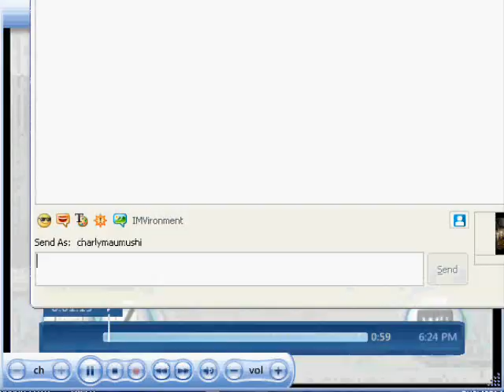P-kay VS CHARLY!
This movie has nothing to do about Obama halo 2 online xbox 360 kingdom hearts awesome ZOMG OMG wow super mario brothers nintendo wii smash brawl melee link zelda shiek myth legend tactic fishing boat cool nice bitch cat fight ass boob fat monkey sexy paris hilton american idol wrestling random secret level ending sonic incredible ps3 ps2 how to fix asian pride fight ownage owned own3d pwned pwn3d pwnage special move crazy mortal kombat skill mexican carlos mencia samoa shit poop crap WTF yo mama momma jokes diablo 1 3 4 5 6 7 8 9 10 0 lol ROFL money price world of warcraft imp character class final fantasy metal gear solid car toyota iPod mini nano big giant japan china stupid people jk snoop dogg ecw WWE WWF backyard hell nightmare sega saturn 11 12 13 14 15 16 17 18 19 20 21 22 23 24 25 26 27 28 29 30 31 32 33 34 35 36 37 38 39 live stand up comedy no chance pking runescape ultimate showdown 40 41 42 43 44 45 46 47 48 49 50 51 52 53 school skool 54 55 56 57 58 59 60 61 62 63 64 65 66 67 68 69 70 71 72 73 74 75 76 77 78 noob n00b loser win winner stock match ken vs wall megaman speed run ganon ganondorf fairy 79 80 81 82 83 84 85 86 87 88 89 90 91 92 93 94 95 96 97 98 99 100 numbers math suck sucks damn pure real TNA impact raw smackdown sony bill gates microsoft zoom youtube movie preview TV of mac tunes music fall out boy breaking benjamin funny bloopers mishaps barbarian guard shield weapon watch out maybe trick magic card blackjack texas poker chess game checkers sleep dog beagle dude paladin vid rule fire ice wind forest explore where the is matt john james bond never in end song lyric lyrics MTV next mind of mencia carlos bad ball rope snake brown NFL countdown launch MLB NBA and deja vu run diary jane power desk adventure board bored screw around hardcore amazing highlight reel master kung fu fighting sting death emo kid clean dirty title belt world george bush united states deathmatch kill double triple reel big fish tekken ign boom explosion soul pin masta yellow blue purple green red color colors strong muscle anime naruto yugi box boxing family guy FOX flame ninja air element skate tony hawk faint die ha felony murder case crime batman superman ranger chuck norris retard war week month year time beep long ring neck amulet diamond assasin dead solo night csi miami fan club lu bu dynasty warriors honda science art paint mario luigi mansion connect cat kitty call duty german hunt down women child prodigy children sniper rifle shotgun SMG tristram uber baal save farm broke broken arm leg hand nazi nazis democracy iraq debate unit point points spend pretty deuce ace ventura space outer alien aliens area rental gamefly trade merchant suicide jump grenade plasma driver drivers ed new york tall short los angeles L.A. LA scale apple banana kansas asia zip code cheat grand theft auto outtake outtakes laser lasers plasma beam assault rifle ness